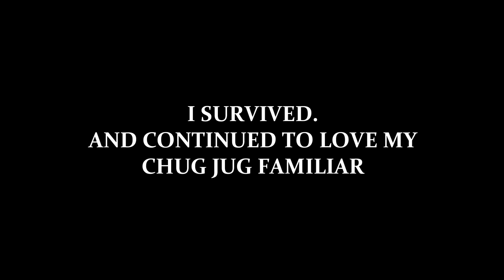OG LADS PLAYING OG GAME! | FORTNITE FUNNY MOMENTS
FORTNITE HAS BECOME GOOD AGAIN!
It even lured us back. How's that for beanz?
I hope you enjoy our funny (slightly cringe, moderately out of pocket) content :D

Cheers @Infraction your music is legendary!

@ReubzNZ and @RaidBossRodent (Go Check Us Out!)

If you're looking for content that's playing games for fun and letting intrusive thoughts run wild, this is EXACTLY what you're looking for.